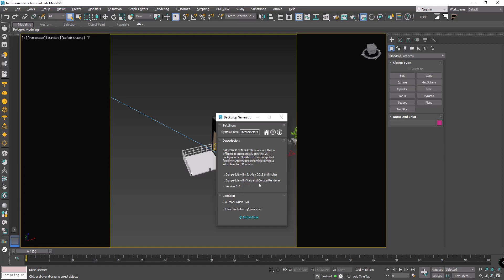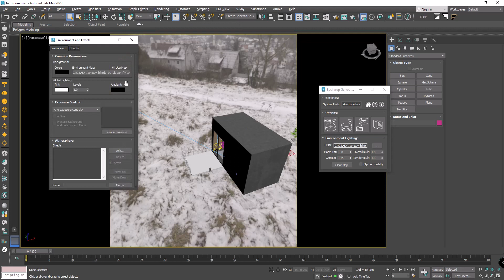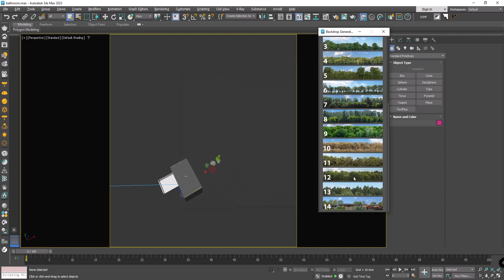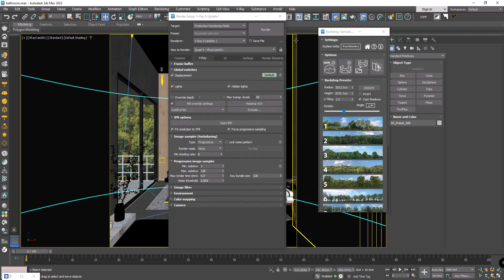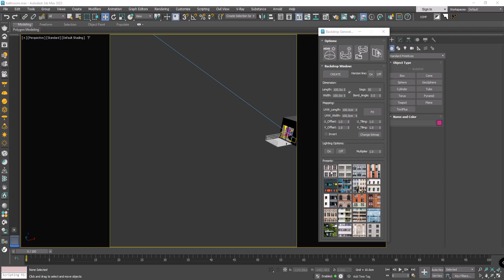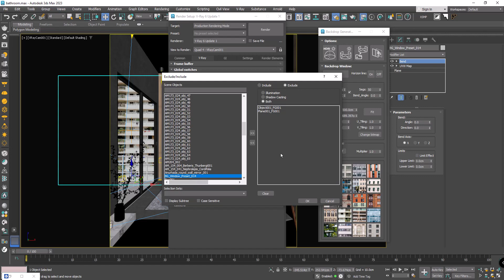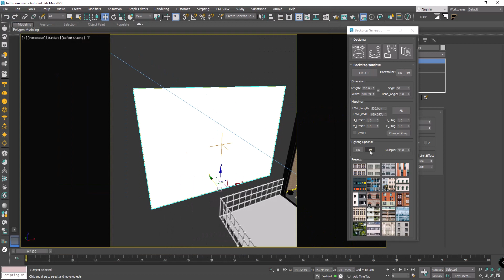Backdrop Generator v2.0 Compatible with 3dsMax 2018 and higher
BACKDROP GENERATOR is a script that is efficient in automatically creating 2D background in 3dsMax. It can be applied flexibly in Archviz projects while saving a lot of time for 3D artists.

.: Compatible with 3dsMax 2018 and higher

.: Compatible with Corona Renderer & Vray Renderer

.: System Units: Millimeters, Centimeters & Meters

.: Version: 2.0
آموزش رایگان تریدی مکس
آموزش رایگان پلاگین ویری
آموزش طراحی نما درتریدی مکس
آموزش طراحی داخلی در تریدی مکس
آموزش صفر تا صد نرم افزار های معماری
آدرس سایت و شبکه های اجتماعی ما:
instageram :